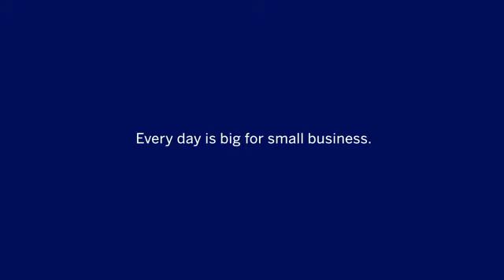Small Business Saturday Nov 29: Get Your Business Ready | American Express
Every day is a big day for small businesses. Help make Small Business Saturday the biggest day yet on November 29th.

Get up close to the passionate lives of rising artists, a new wave of entrepreneurs, and everyday people. Join us for everyday inspiration and the latest celebrity collaborations, cool projects, funny clips, and innovative campaigns on the official American Express YouTube channel.

American Express is a global service company, providing customers with exceptional access to products, insights and experiences that enrich lives and build business success.